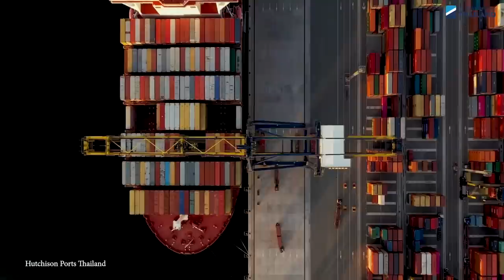15 GIGANTIC Transport and Container Ships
As much as 90 percent of goods that are traded around the world are transported by sea as it offers the most cost efficient way of moving items across great distances… but there’s a limit to how many ships each port can handle at once. To overcome this, companies are building vessels that dwarf those that were relied on just a few decades ago, and they’re now some of the largest vehicles ever designed. There are limits to how far they can go, though, as a result of the fact that most important routes involve passing through manmade canals and that each port has a depth limit, so they’re turning to technological solutions to cram more onto each vessel than ever before too. It’s time to delve into the backbone of the world economy as we take a look at 15 gigantic transport ships.